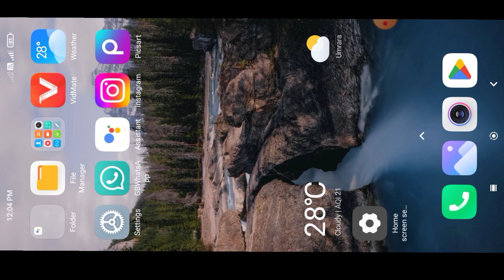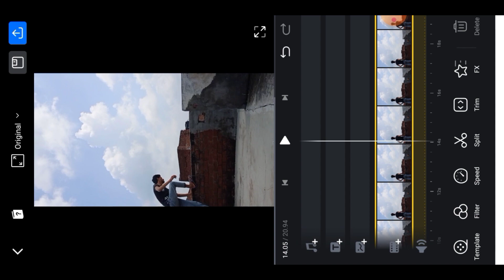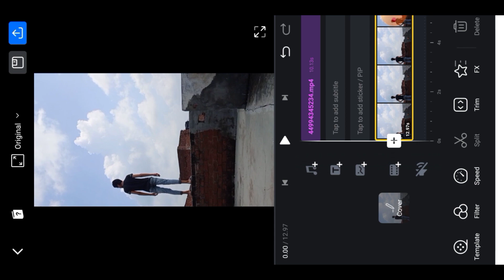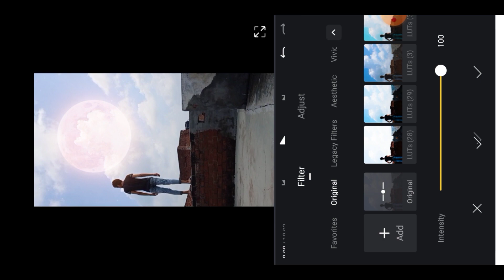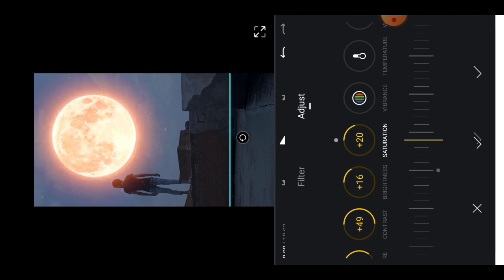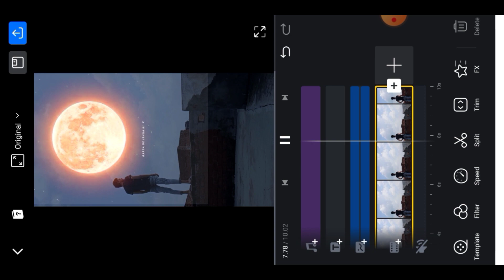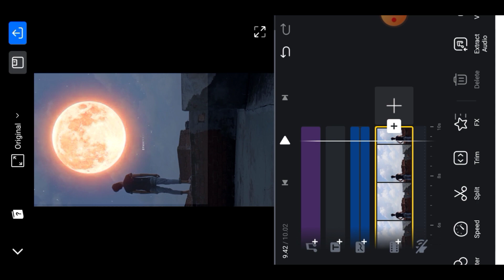How To Edit Moon Reels Video | Trending Reels Editing | Moon Video Editing Tutorial | Lokesh Editing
Your Query Solved:

moon reels editing
monn video editing
trending moon reels editing
moon png reels editing
moon + birds reels editing
moon wali video kaise banaye
trending moon wali video kaise banaye
moon reels editing tutorial
moon reels video kaise banaye
moon reels video editing
moon reels video editing tutorial
trending sky reels editing
trending aesthetic reels editing
Lokesh editing
lokesh ajay
aesthetic
aesthetic music
aesthetic songs
aesthetic videos
aesthetic video editing
aesthetic video